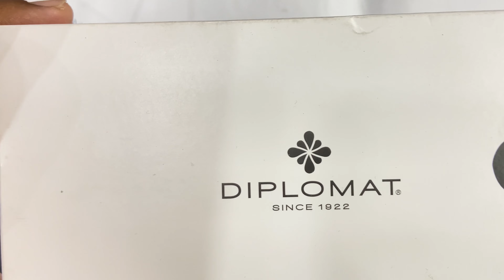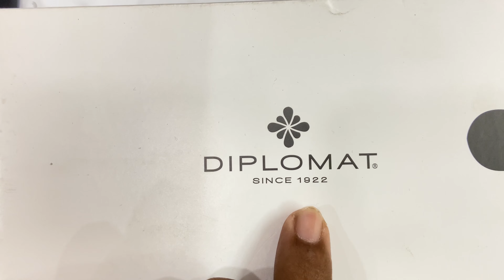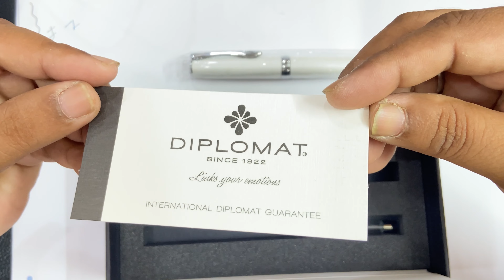Unboxing and Review - Diplomat Excellence A2 - Fine nib